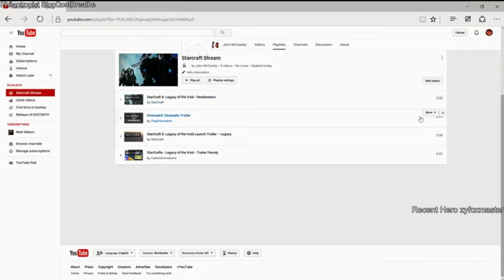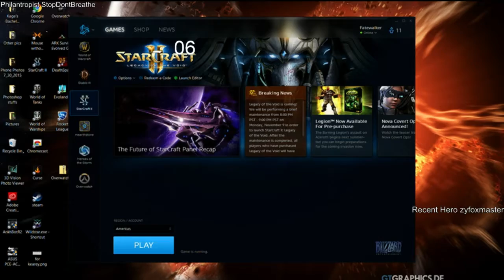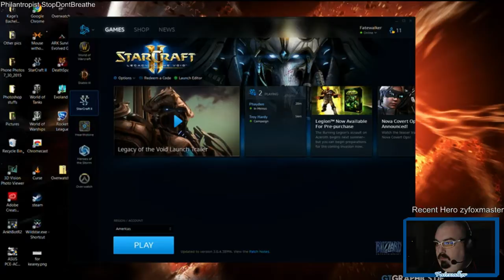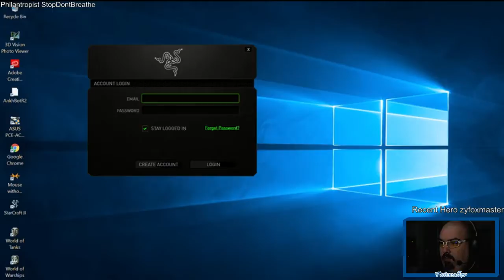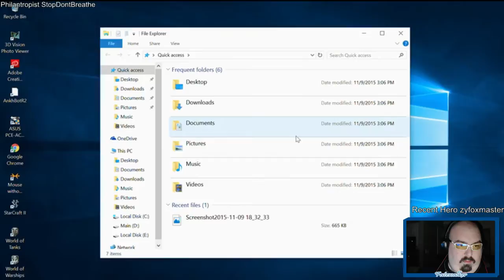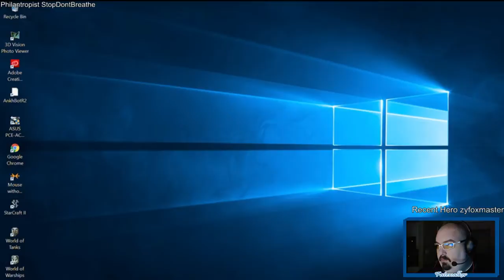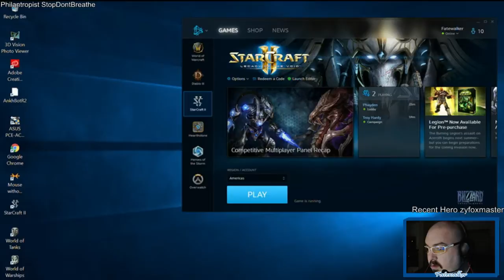17 Years the wait is over!!!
StarCraft II Legacy of the Void Part 1 -- Watch live